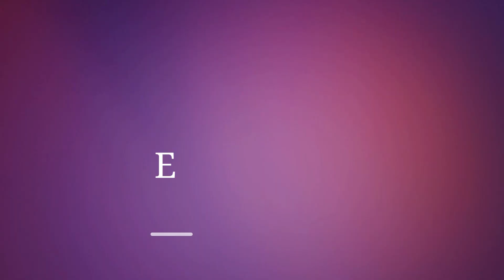Tomato Rice Recipe || टोमॅटो राईस || ThankuAai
Today in our vlog we have made delicious Tomato Rice and well assure you that you well like it so make sure you make it and share your comments.

Ingredients:
Oil: 2 to 3 tea spoons
Cumin seeds: 1/2 tea spoon
Onion: 1 medium size
Salt: 1 tea spoon
Turmeric powder: 1 tea spoon
Red Chilli Powder: 1 to 2 tea spoons
Tomato : 1 to 2 medium size
Coriander leaves
Sugar: 1 spoon

Detailed recipe of Tomato Rice:
Boil 1 cup rice and leave it to cool down. Finely chop 1-2 medium sized onions. 1-2 medium sized well riped tomatoes, finely chop coriander.
Heat 2-3 spoon oil in a kadai, add cumin seeds, then add finely chopped onions, pinch of salt so onions cook fast once onions have turned slightly golden brown add 1/2 tea spoon turmeric, 1/2-1 spoon red chilli powder. Then add chopped coriander and tomatoes, and 1/4 tea spoon  salt and cover with lid for 1-2 minutes. Once you remove the lid then mash tomatoes and add 1/2 tea spoon sugar mix well and add 1 bowl of cooked rice. Mix well and tomato rice is ready to serve.
Thankyou.